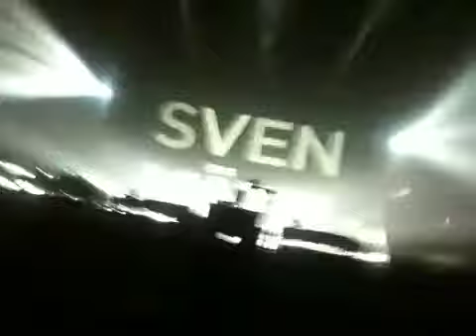Sven Vath at the Arches, Glasgow (2/4/10)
Sven Vath playing Die Vogel - Blaue Moschee at the Arches Glasgow during his cocoon world tour 2010